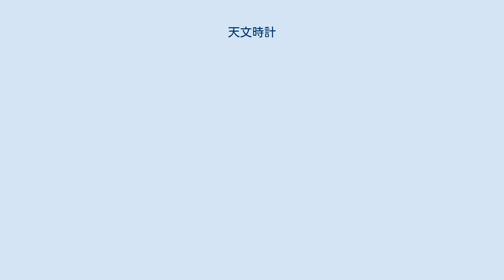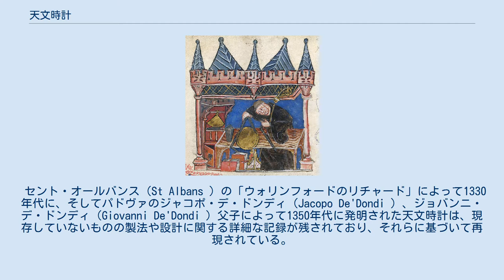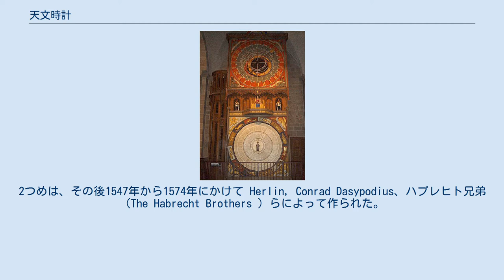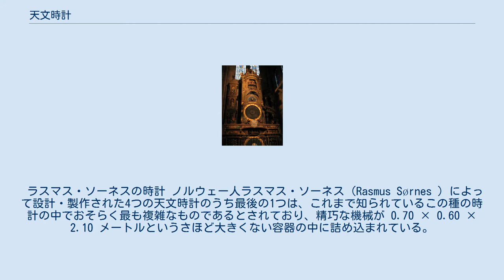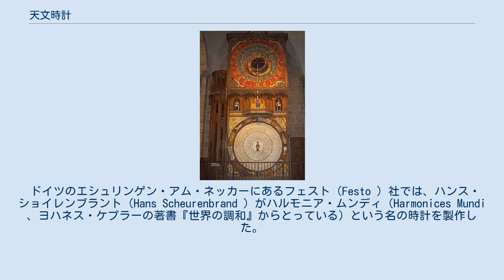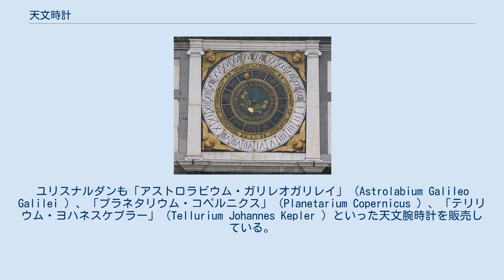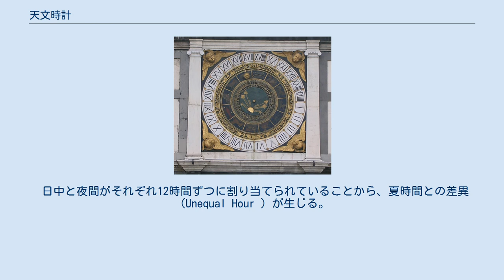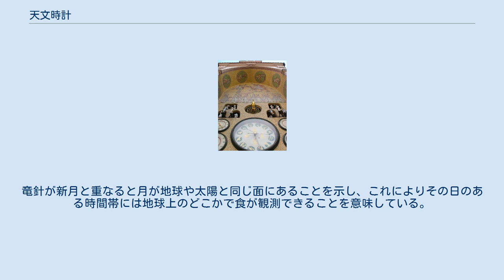天文時計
江戸時代末期(1851年)に田中久重によって製作された万年自鳴鐘 プラハの彫像つきの天文時計 現在はミラノのレオナルドダヴィンチ科学技術博物館で展示されるジョバンニ・デ・ドンディによって製作されたアストラリウムの復元品 天文時計（てんもんどけい）とは、天文学的な情報、例えば太陽、月、十二宮の星座、時には主要な惑星の相対的な位置などを示すための特殊な装置と文字盤を備えた時計である。
 「天文時計」の語によって示されるものに厳密な決まりはなく、時刻の他に何らかの天文学的情報が表されているもの全般が含まれる。
それらの情報には天球上の太陽と月の位置、月齢、黄道上の太陽の場所に対応する星座、恒星時、さらには食を示す月の黄道との交点や回転する星図など、様々なものがある。
 天文時計には普通、天動説に基づいた太陽系があしらわれている。
文字盤の中央には地球を表す円盤や球が置かれていることが多く、これが同時に太陽系の中心を示している。
太陽はしばしば金色の球で表され、24時間で地球のまわりを1周する。
このように表現することで日常的な体験、あるいはコペルニクス以前のヨーロッパにおける哲学的世界観と一致させている。
 コンパスを使うウォリンフォードのリチャードが描かれた、14世紀の細密画 11世紀に宋朝の技術者蘇頌は水流と脱進機を動力とする天文時計を作った。
 ヨーロッパで初期の時計がどのように開発されていったのかはよくわかっていないものの、一般には1300年から1330年ごろには既に機械仕掛けの時計（水ではなく脱進機を用いるもの）が存在したとされている。
これには交通機関などの運行や公的な行事が行われる時刻を知らせることと、太陽系の動きを模することとの2つの機能が与えられていた。
このころ天文学者や占星術師はアストロラーベを使っており、彼らはこれを機械化して自動的に動作する太陽系の模型を作ろうと考えたことから、必然的に後者の機能が発達することになった。
 セント・オールバンス（St Albans ）の「ウォリンフォードのリチャード」によって1330年代に、そしてパドヴァのジャコポ・デ・ドンディ（Jacopo De'Dondi ）、ジョバンニ・デ・ドンディ（Giovanni De'Dondi ）父子によって1350年代に発明された天文時計は、現存していないものの製法や設計に関する詳細な記録が残されており、それらに基づいて再現されている。
ウォリンフォードの時計には太陽、月（月齢・月相・交点）、恒星、惑星に加えて「幸運の車輪（Wheel Of Fortune ）」とロンドン橋での潮汐が配されていた。
デ・ドンディの時計には7つの面があり、それぞれにそのころ知られていた惑星が割り当てられていた。
これら2つの時計は他のもの同様、設計者が意図したほど正確ではなかった。
ギア比は正確に計算されていたが、実際には摩擦の影響があり、また製造技術も未熟であったことから、理想的には動作しなかった。
 18世紀になり天文学への興味が高まると再び天文時計が関心を集めた。
哲学的な意味よりも振り子で制御された時計を用いることによって得られる正確な天文学的情報が求められるようになった。
 以下に有名なものの例を挙げる。
 ストラスブール大聖堂の天文時計 ストラスブール大聖堂には14世紀から残る3つの天文時計が納められている。
1つは1352年から1354年の間に作られたもので、16世紀初頭に止まっている。
2つめは、その後1547年から1574年にかけて Herlin, Conrad Dasypodius、ハプレヒト兄弟（The Habrecht Brothers ）らによって作られた。
これは1788年あるいは1789年に動かなくなった（一度にでなく、各部品がだんだんと止まっていった）。
50年後、新しい時計がジャン＝バプティスト・シュウィルジュ（Jean-Baptiste Schwilgué ）と30人の職工によって作成された。
これは2つめの時計が入れられていた容器に収められている。
多くの天文学的・暦法的情報が表現されており、人形も取り付けられている。
また復活祭の日を算出するために必要なコンプトゥスの機能を持つ、最初の完璧な機械であると考えられている。
詳細はストラスブール大聖堂#天文時計を参照のこと。
 最も有名な天文時計のひとつは、チェコ共和国の首都プラハにあるオールド・タウン・ホールの時計であり「プラハのオルロイ」（Prague Orloj ）の名...